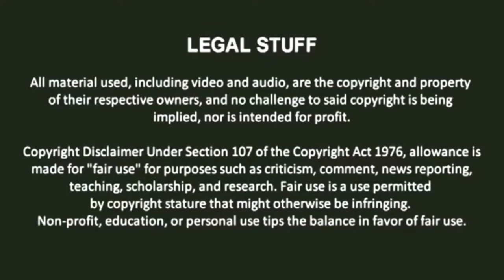NWN Test Match #6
Here's the sixth normal exhibition match to test out my upcoming CAW Wrestling League: NWN (Nonstop Wrestling Network) between Ryo Hazuki from SEGA's Shenmue series and Vexx from Acclaim Entertainment/Throwback Entertainment's Vexx from the game with the same name, both representing the PunchDown brand. Enjoy!

Credits and other sources:

Available on WWE 2K22's Community Creations, search with hashtag : DARKNEMEZIS

Special Thanks to ONLAP for giving permission to use their song: "Miracle" as the official theme song for NWN's brand: PunchDown

"地球 と 海 Earth And SEA II - DOA5 Ryo Hazuki Theme Concept" by

Voice Cast:

Category: WWE
Voiced by: Greg Hamilton